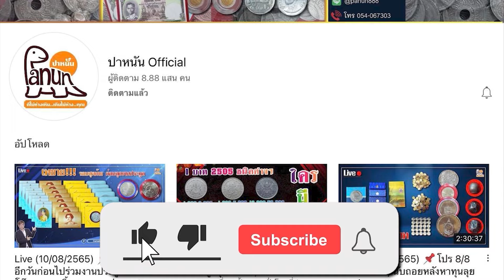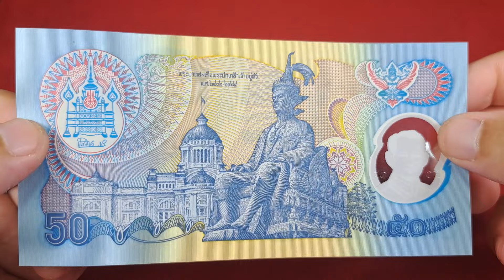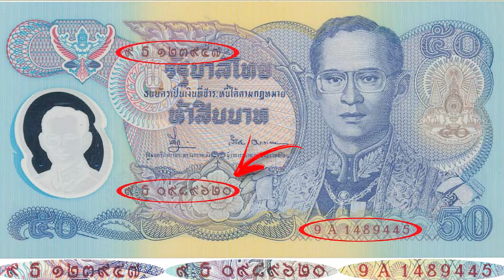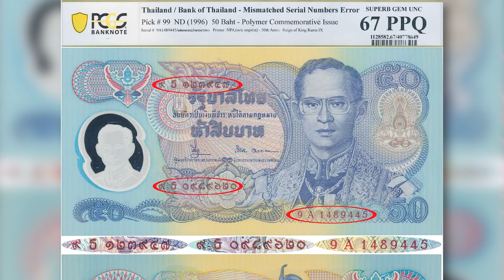สังเกตเลย! แบงค์ 50 บาทรุ่นนี้...ล่าสุด! ราคาแรงถึง 36,000 บาท! เป็นไปได้ไง? ตามมมาดู...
***เผลอใช้ไป...มีเสียดายแน่นอน! แบงค์ 50 บาทรุ่นนี้ ไม่น่าเชื่อว่าจะราคาจะแรงถึง 36,000 บาท! ใครมี ต้องเอาออกมาดู!